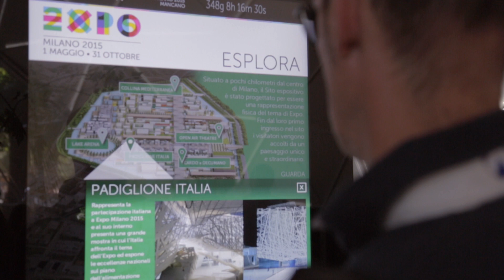Ambassador Expo Milano 2015 Franco Bolelli